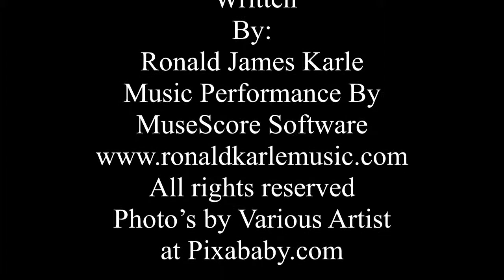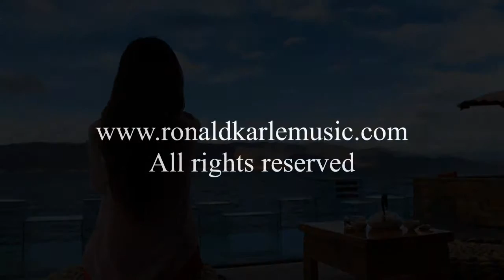For You by: Ronald J. Karle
“For You” Original Composition  Written  By: Ronald James Karle
Music Performance By MuseScore Software
Photo’s by Various Artist  at Pixababy.com